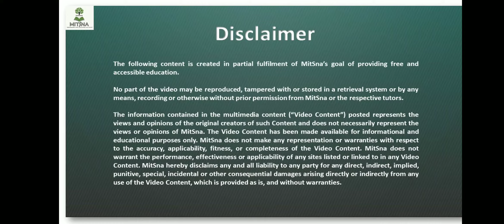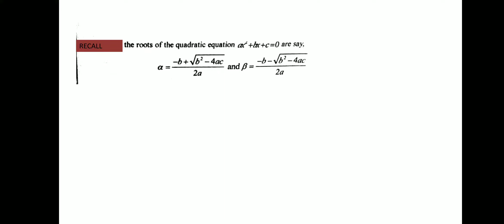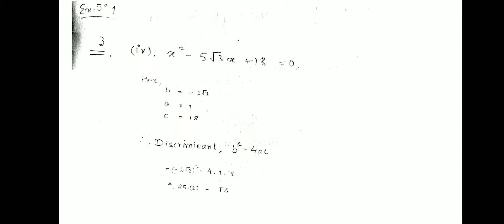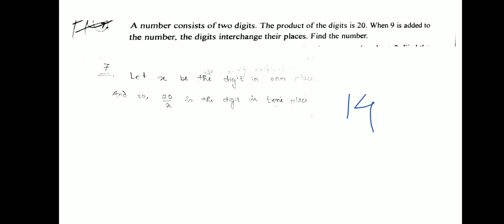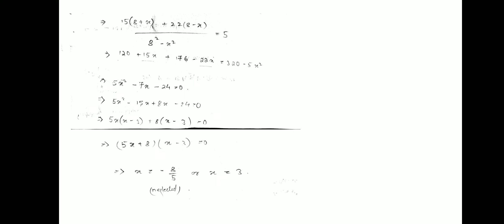Lecture 2 : Problem Solving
MA 10.1.5: Quadratic Equations
Instructor: Micheal Atom (BTech, BITS PILANI), 1st Position HSSLCE'19, 6th Position HSCLE'17
In this video, the instructor discusses the problems of quadratic equations of Class X Mathematics.
Link for supplementary materials:

Teach for Manipur is an initiative of MitSna in partial fulfillment of its goal of creating free and accessible education. Phase I is put into action as a model of the actual project with slight modifications considering the effect of the Pandemic.